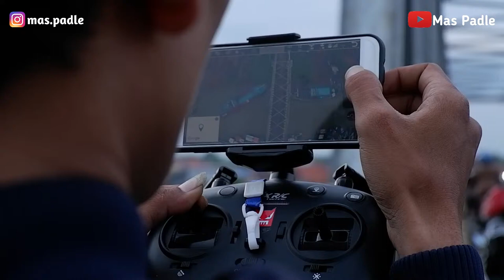NERBANGIN DRONE DI JEMBATAN SETURI BATANG 2021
Jembatan Seturi Kabupaten Batang 2021